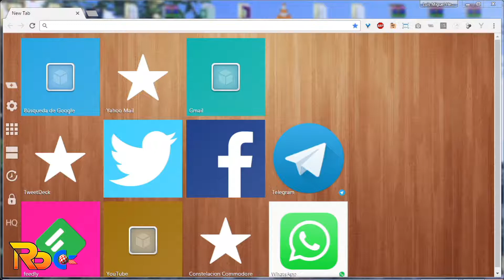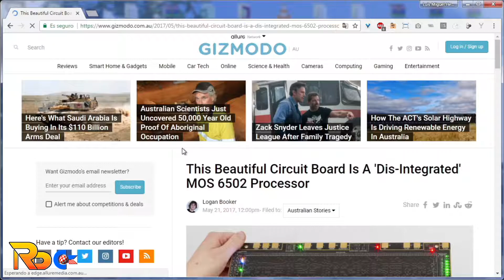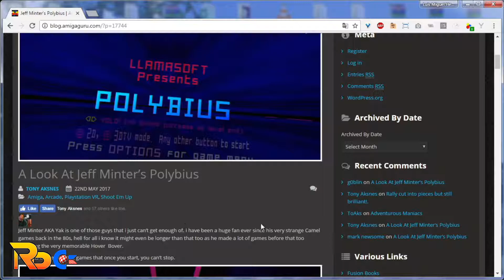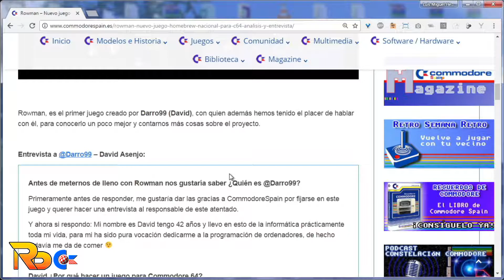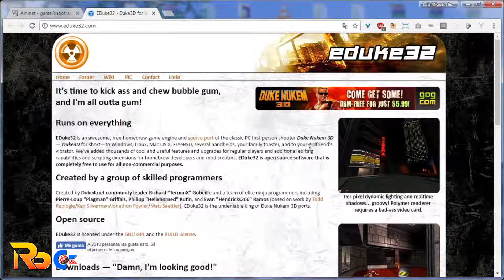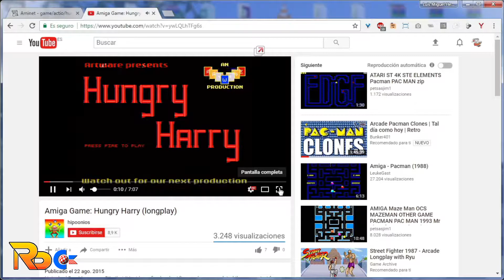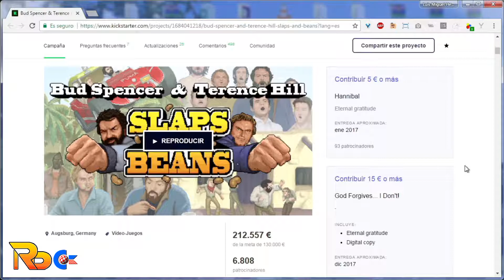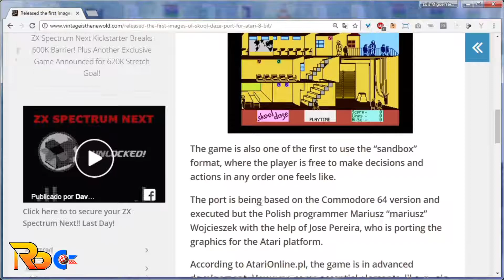RetroDiario Noticias Retro Commodore y Amiga (23/05/2017) #0028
Buenos días! Hoy 23 de Mayo viene cargado de noticias! No he podido condensarlo en menos tiempo. Juegos españoles para C64 y Amiga:"Rowman" "Y si no nos enfadamos", software gráfico para C64, CPU's gigantes..Por ahora, aunque grabado, se emitirá a las 7:00 en punto de la mañana Esta vez en 30 minutos repasamos las noticias del día en el mundo commodoriano/amiguero. Que paséis buen día! :)

En un formato más breve y al grano tendremos las secciones habituales de Software/Programación/Herramientas para cada uno de los sistemas , Hardware nuevo,  la actualidad en la demoscene y eventos retro, los últimos juegos aparecidos y avances de futuros lanzamientos y otras noticias variadas que no entren en las otras categorías.